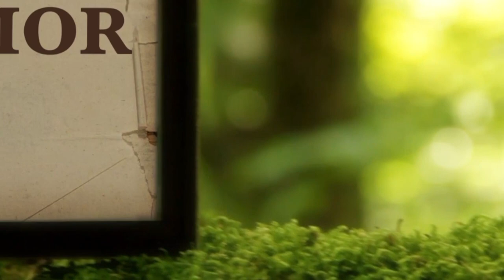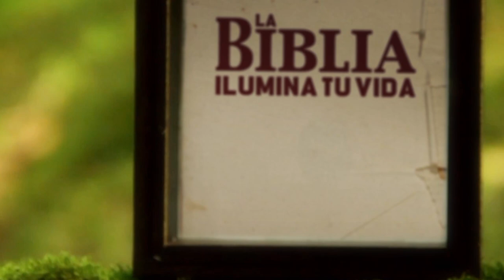La Biblia Ilumina Tu Vida: Viernes 12 de Agosto del 2022